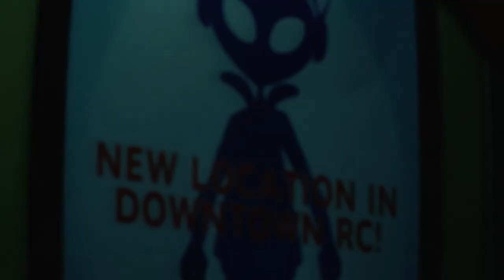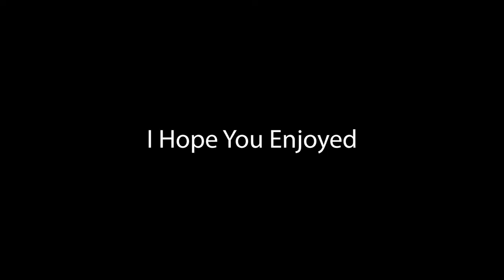Resident Evil 3 Funny Moments #3: HE WONT STOP CUMMIN